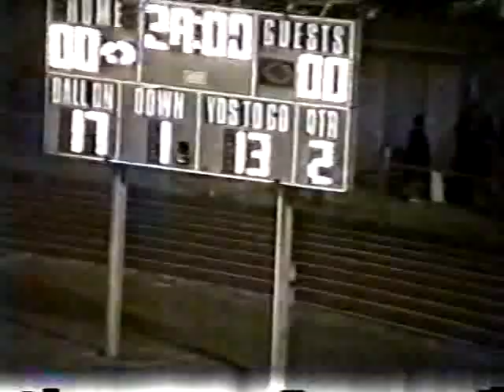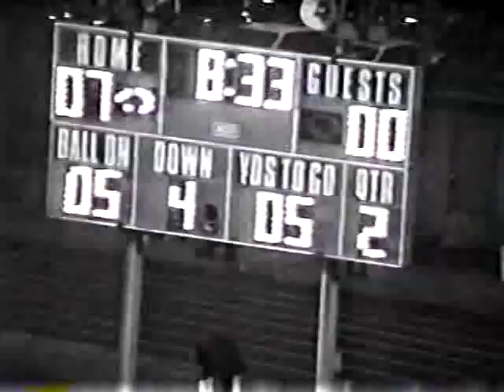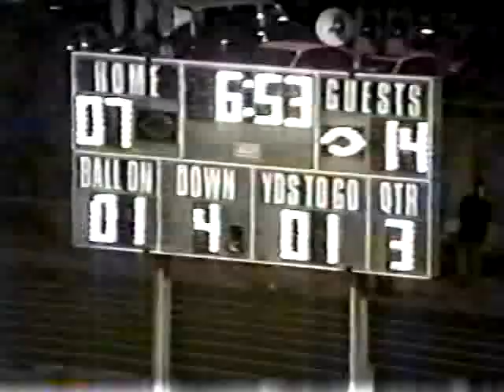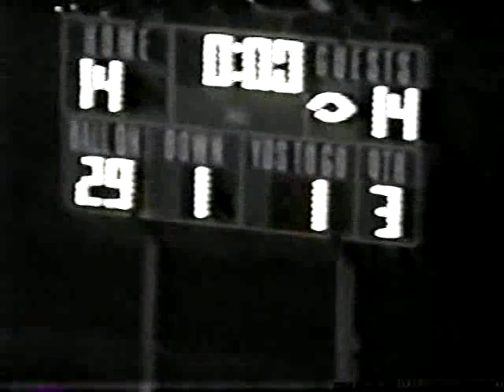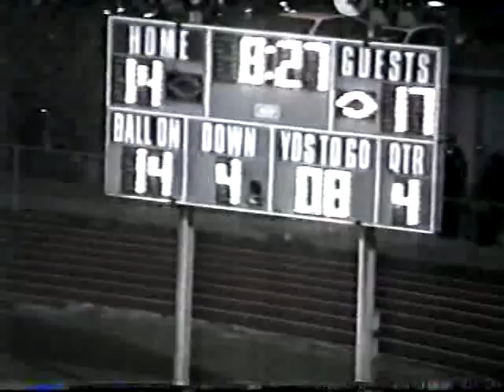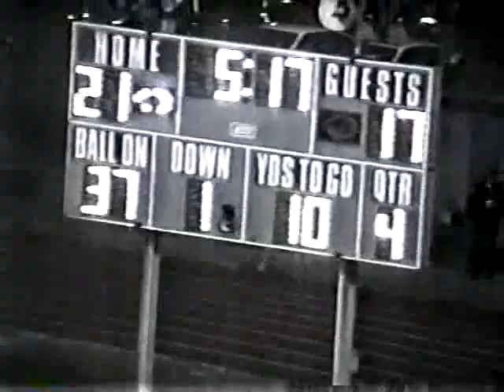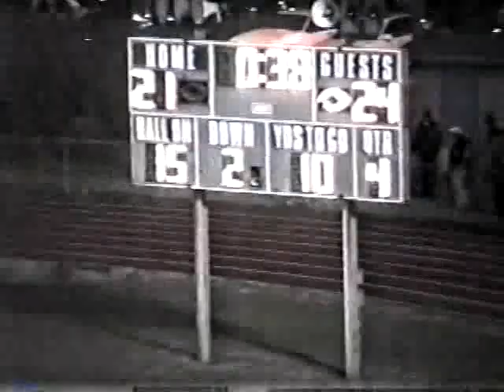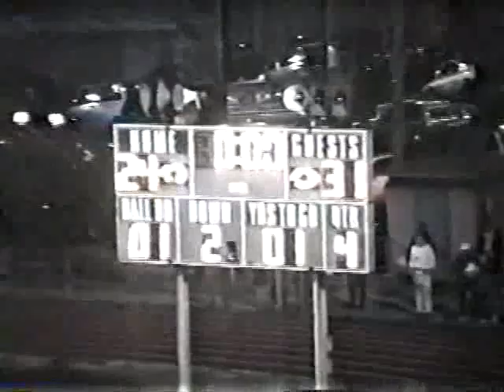Gautier Gators Vs South Pike Eagles 1997 1st Round Of Playoffs